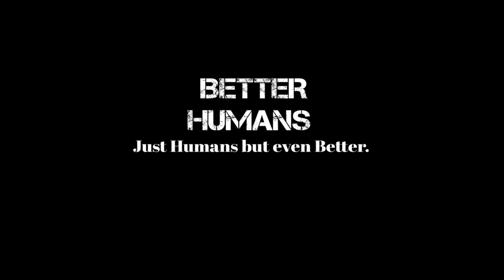Focus in your life to get better | Better Humans| Motivational Video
The reason why we all find it very difficult to achieve our goals in our life is  lack of focus, with all those unwanted things that we have in our life our ultimate goal is hidden from our eyes. when we realize our real purpose of living this life we will achieve it for sure with a straight forward focus.

Life has so many distractions but if you remember why you were born and what you are supposed to do you will never feel purposeless.

Stay Focused and be the person who you always wanted to be.

Good luck.

Peace.
Videos and Pics used here are from:-

Photo by ATC Comm Photo from Pexels
Photo by Maël BALLAND from Pexels
Photo by Leon Martinez from Pexels
Photo by Binyamin Mellish from Pexels
Photo by Mohamed Hassan from Pexels
Photo by Zachary DeBottis from Pexels
Photo by The Lazy Artist Gallery from Pexels
Photo by RUN 4 FFWPU from Pexels
Photo by Taufiq Klinkenborg from Pexels
Photo by Andrea Piacquadio from Pexels
Photo by Daisa TJ from Pexels
Photo by Jopwell from Pexels
Photo by Tim Gouw from Pexels
Photo by nappy from Pexels
Photo by Li Sun from Pexels
Photo by Matt Hardy from Pexels
Photo by Ashutosh Sonwani from Pexels
Photo by Joe Calomeni from Pexels
Photo by Quang Nguyen Vinh from Pexels
Photo by Juliano Ferreira from Pexels
Photo by Bess Hamiti from Pexels
Photo by Belle Co from Pexels
Photo by Alex Meadow from Pexels

mixkit.co